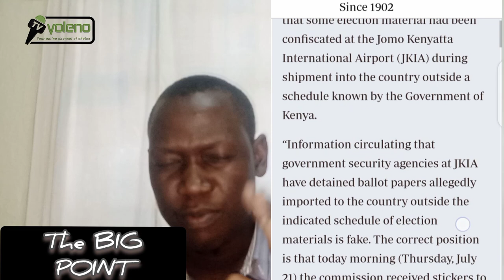CHEBUKATI AFOKA "I AM NOT Working for RUTO,VENEZUELA HACKING MY FOOT" 🙄🙄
YOLENO TV is a YT Channel that give in depth analysis on the latest political happenings both Locally and Internationally. Our focus on local news revolve around Uhuru MUIGAI KENYATTA ,Raila Amollo Odinga ,William Ruto and a host of other Top Politicians in Kenya ..